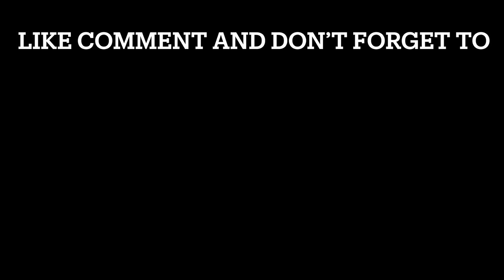How much your fit cost?🧐 *College EDITION🎬😱 *He wanted to fight me😨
In todays video I went around my HBCU campus and I asked people how much their fits was. Some people kept it real some people tried to flex for the camera but you know quezzo entertainment had to get on that😂